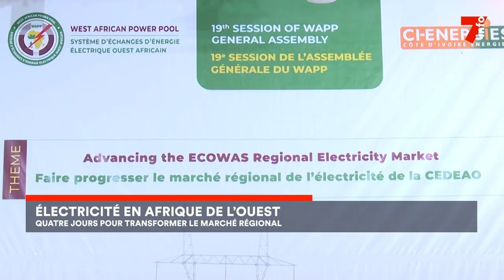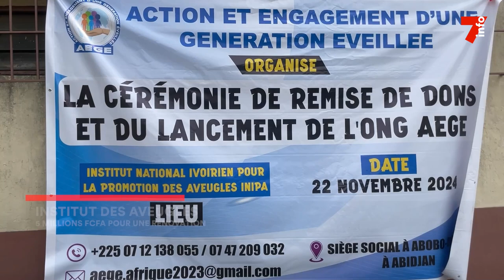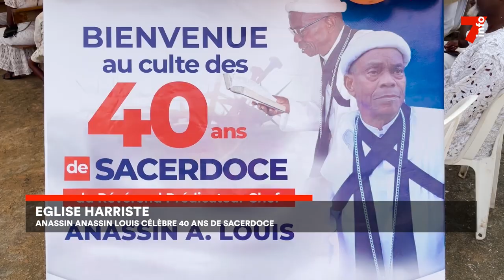Le 7 minutes du 26 novembre 2024 (édition du 19H)